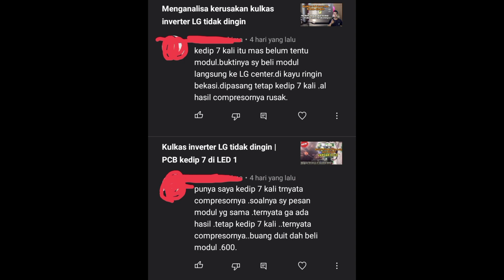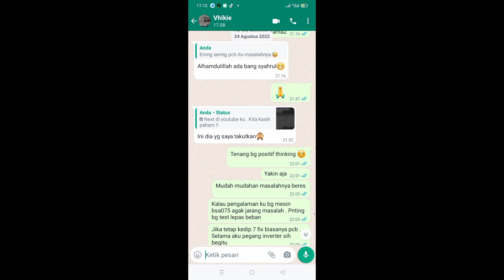KULKAS INVERTER KEDIP 7 !! PENTING ✓ | NO DEBAT .. HANYA EDUKASI